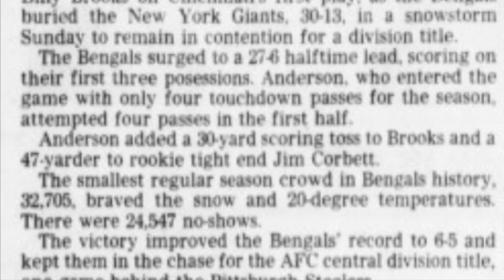The HOTTEST Start in NFL History | Ken Anderson | Giants @ Bengals (1977)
In a 1977 NFL game between the Cincinnati Bengals and New York Giants, QB Ken Anderson was on fire, putting together one of the most efficient and best halves of football ever. This is the story behind Anderson's magic.